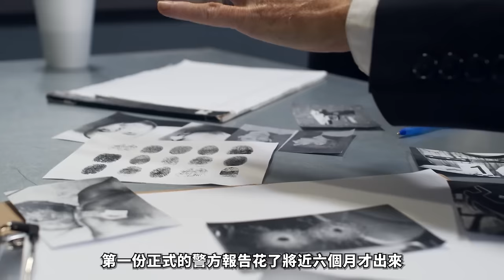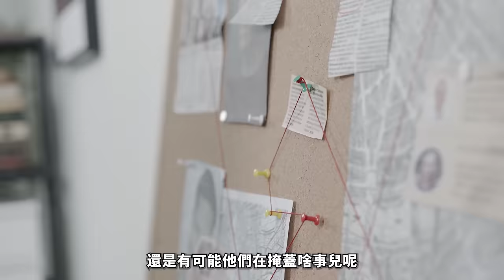女子夢想拯救世界,去非洲當志願者,不料客死異鄉,屍體被擺成詭異姿勢,腐敗國家集體包庇罪犯?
又一起震驚世界的命案！20歲澳洲女孩遠赴非洲追逐海洋夢想，卻不料遭遇滅頂之災！更可恨的是，本應維護正義的警察竟然和兇手沆瀣一氣！把受害者的遺體挪移擺布，試圖偽裝成意外！這哪裡是人民警察，簡直就是披著警服的人渣！受害者父親歷經5年，不惜千里赴非洲尋找真相，獨自調查竟比警方發現更多線索！究竟是什麼樣的黑暗勢力，讓這群警察也要屈服？本期完整揭秘這起令人髮指的命案！

每集節目將為您呈現：
1️⃣ 案件背景
2️⃣ 犯罪過程
3️⃣ 調查與破案
4️⃣ 審判與判決
5️⃣ 案件影響

精彩合輯：
🎦 歐美案件合集